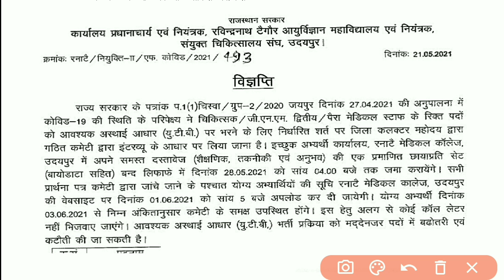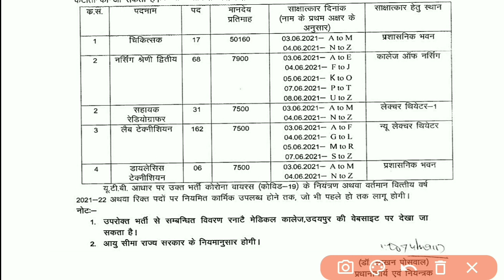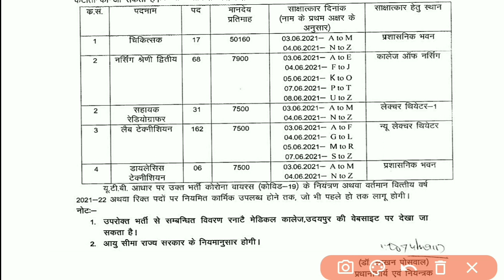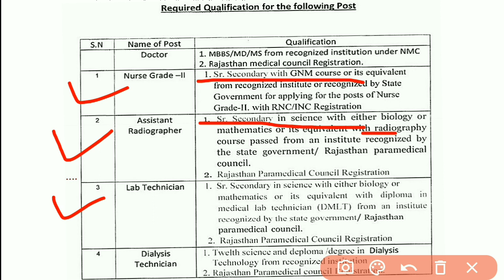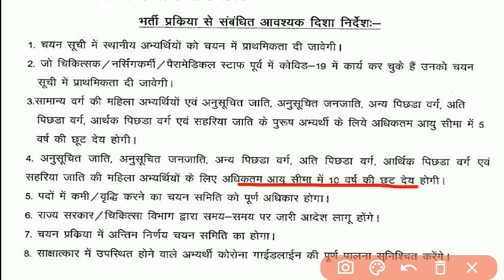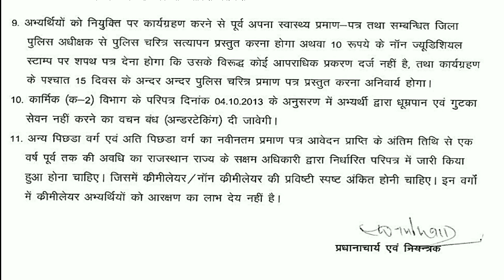udaipur utb bharti 2021 | rajasthan utb recruitment 2021 | nurse paramedical bharti 2021